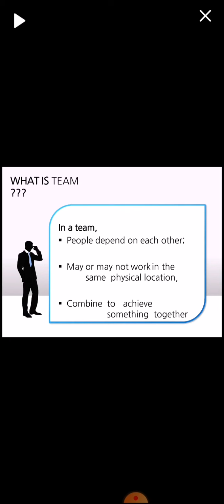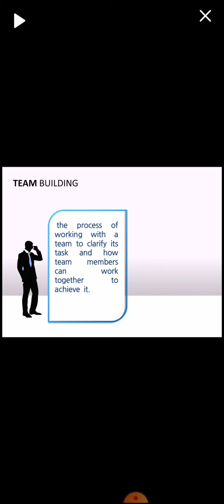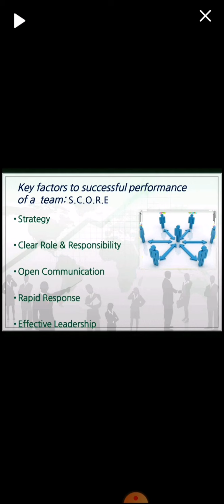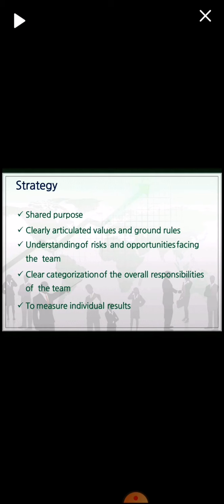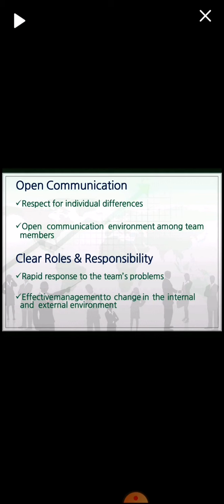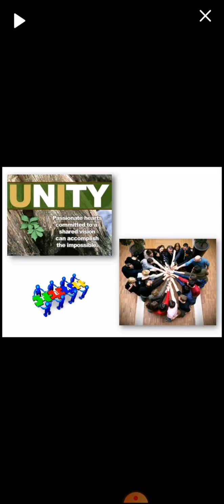team building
section 1 community